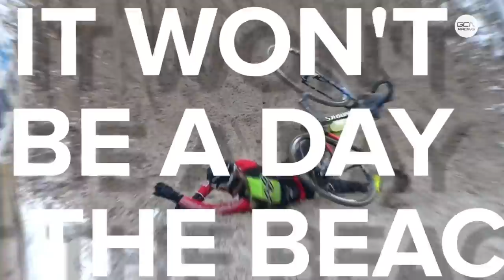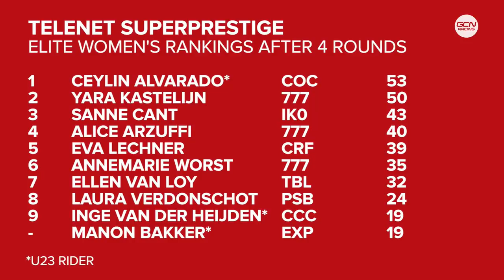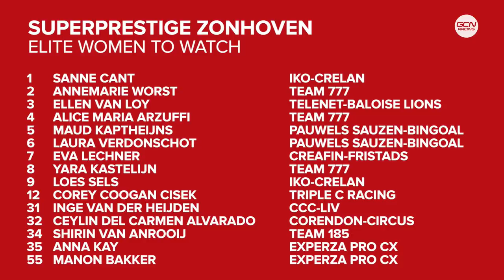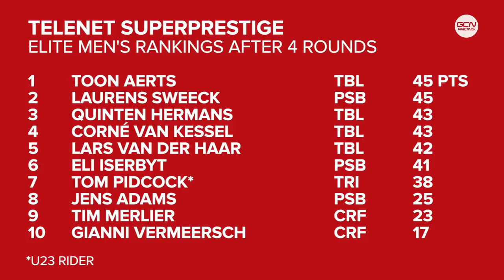FULL REPLAY: Zonhoven Telenet Superprestige 2019 Elite Men's & Women's Races | CX On GCN Racing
Zonhoven is regarded as one of the most iconic cyclocross venues on the circuit. Established in 1958 it ran until 1966 before disappearing only to be relaunched in 2005. With its steep sandy descents and climbs, in and out of the punch bowl, always leads to fantastic racing. In 2018 Mathieu van der Poel picked up a hat trick of straight victories in Zonhoven, while world champion Sanne Cant stood on the top step of the podium for the fifth time in her career. Don’t miss our livestream of this incredible event.